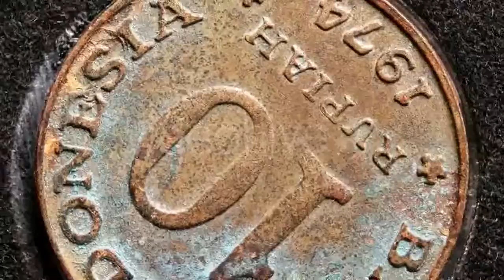Classic Car 3 - (vehicles) - Stock Footage | Mega Pack +40 items